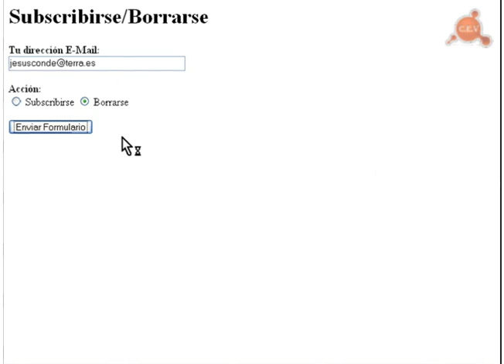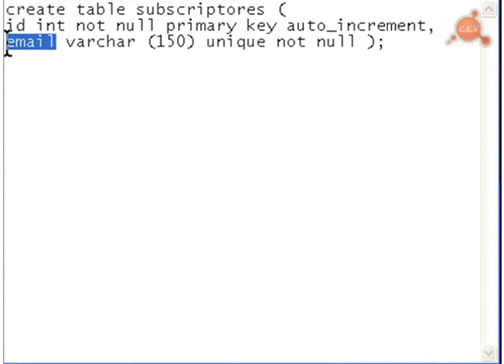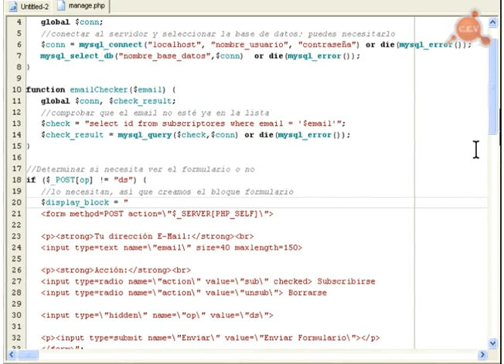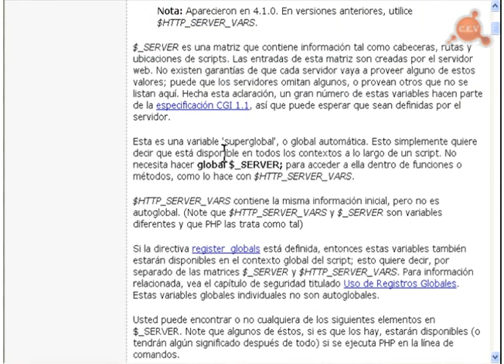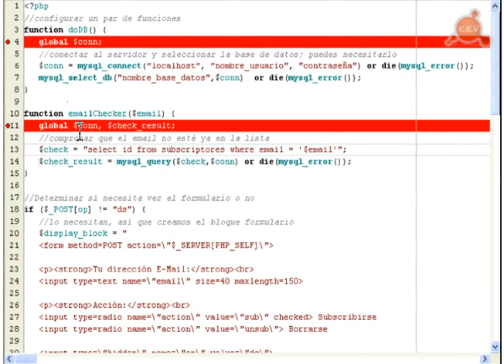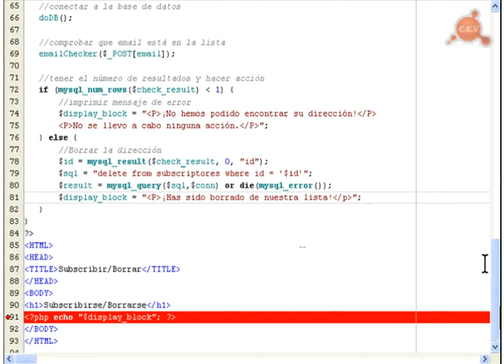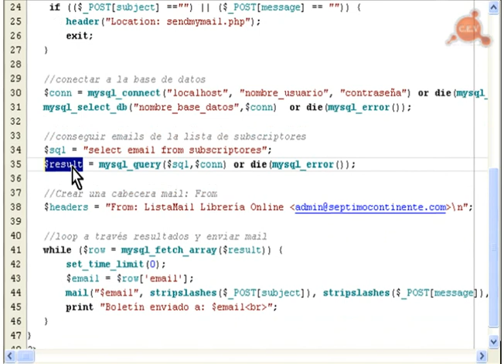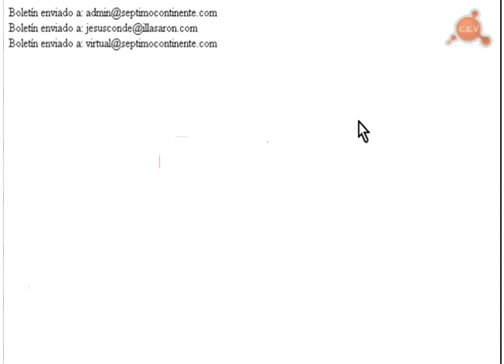46.-Curso PHP-MySQL: Crear Lista Mails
Video Tutorial número 46 del curso de creación de aplicaciones dinámicas web con PHP y MySQL. Seguimos con el tema mails y vemos como crear una aplicación de lista de Mails completa: Gestionar una lista de Mail; Desarrollar el mecanismo de subscripción; Crear la tabla de subscriptores; Crear el formularion y el script de subscripción; Desarrollar el mecanismo de envío de Mails; Son 35 minutos en 17 megas. Formato Flash. Contiene los archivos de la aplicación.